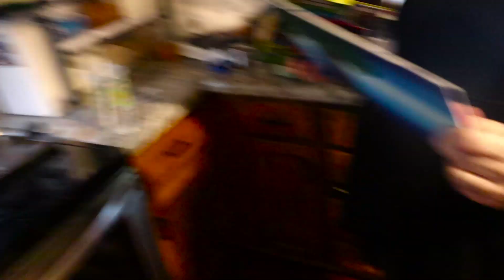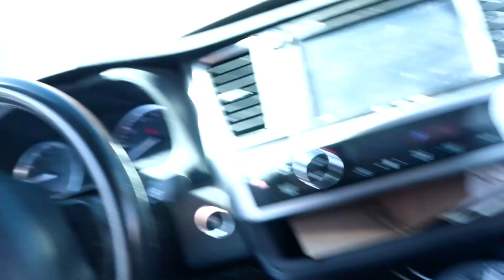Becca Beach Birthday Party!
September 26th 2022 Vlog! Today is my happy birthday! Michael tried to surprise me at the park with my whole family. I played along, but of course I knew he was planning something. I just am way too smart to be surprised.

My Recommended Books List!
An Herbal Legacy of Courage - By David Christopher
Roles - By Nocholeen Peck
Parenting A House United - By Nicholeen Peck
Lost Book Of Herbal Remedies - By Claude Davis
My Miracle Morning - By Hal Elrod